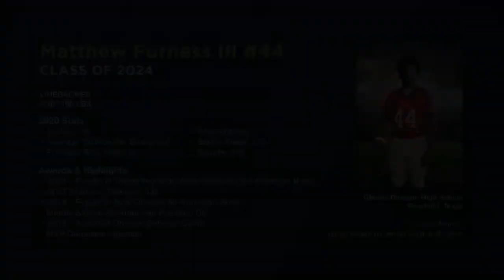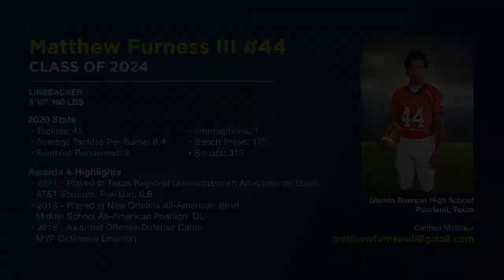RR Matthew Furness III Football - Class of 2024